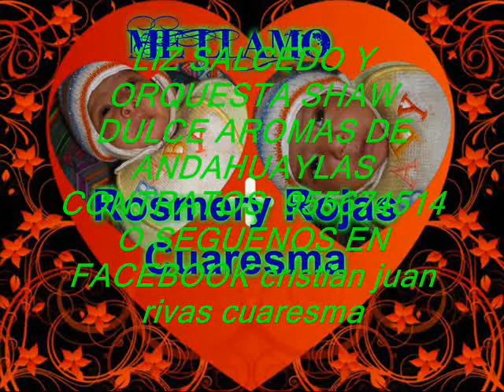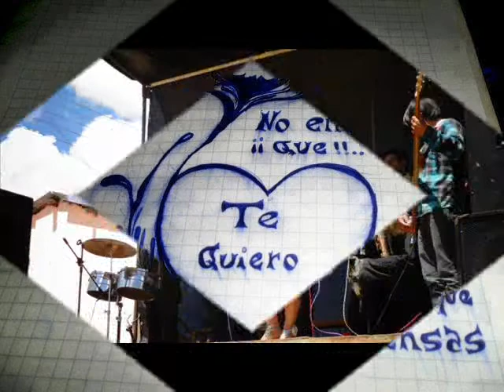LIZ SALCEDO CARNAVAL 2014_2015 PISTA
COTNTRATOS  PARA TODO TIPO DE COMPROMESOS  FIESTAS PATRONALES , MATRIMONIOS.CUMPLEAÑOS,ANIVERSARIOS ETC LLAMAR AL CEL: 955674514_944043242 O SEGANOS EN FACEBOOK__cristian juan Rivas Cuaresma